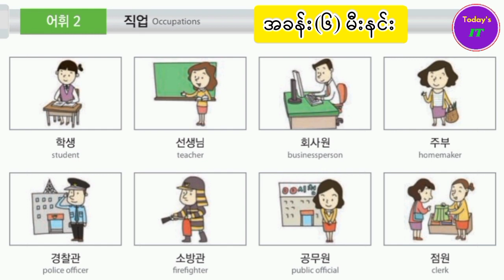Korea EPS Part (1) မီးနင်း အခန်း(၆)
ကိုရီးယား EPS မီးနင်း အခန်း( ၆ )